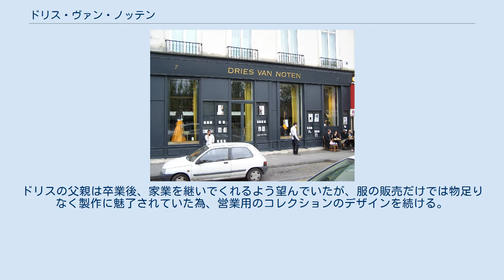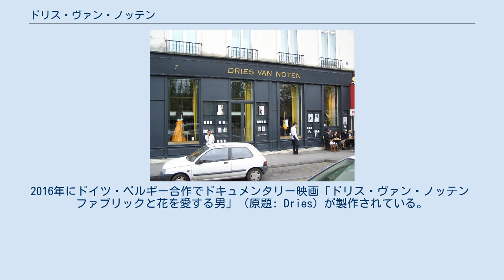ドリス・ヴァン・ノッテン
ドリス・ヴァン・ノッテン ドリス・ヴァン・ノッテン（Dries Van Noten、1958年5月12日 - ）はベルギー・アントウェルペン出身の世界的に著名なファッションデザイナー。
「アントウェルペンの6人」の1人。
現地オランダ語発音では「ドリース・ファン・ノーテン」。
 祖父の代から続く既製服販売店の家に生まれる。
その店は、アントウェルペンで初めての男物既製服店。
曽祖父は、着古したジャケットを完全にばらし、裏返しにして再度着られるようにする職人だった。
12歳の頃から両親と共にパリやデュッセルドルフなどでファッション見本市を見て回る。
1977年、18歳で後の「アントウェルペンの6人」と呼ばれるウォルター・ヴァン・ベイレンドンク等とアントウェルペン王立芸術学院に入学。
メリー・プライオットの下で学ぶ。
在学中学費を稼ぐためにフリーランスの子供服デザイナーとして働き、1981年に同学院を卒業。
ドリスの父親は卒業後、家業を継いでくれるよう望んでいたが、服の販売だけでは物足りなく製作に魅了されていた為、営業用のコレクションのデザインを続ける。
 ベルギーの織物産業のGolden Spindleコンペにフルコレクションを揃え、三度参加するも何も売れなかった。
この経験はドリスに制作に関する影響を与え、現在でも「見世物」の為の服作りを拒否している。
Golden Spindleで制作した服を販売する為、アントウェルペンに小さな店を開く。
そんな中、「アントウェルペンの6人」は共同で小規模なコレクションの制作をする事を決め、1986年にロンドンコレクションの展示スペースを借りて出展。
用意された場所がウェディングドレスの展示の後ろなどの悪条件の下、懸命な宣伝活動の結果バーニーズ・ニューヨークとホイッスルズのバイヤーの目に止まり、ドリスの制作したシャツとジャケットが売れるようになった。
 エスニック調もしくはフォークロア調のデザインを得意とするが、本人は単純に「エスニックデザイナー」と分類されるのを嫌っている。
本人は、自分の特徴を、一見すると相容れないような要素・色を組み合わせるところだと語っている。
また、スカーフ、マフラーが好きで、毎シーズン、レディス、メンズ共に何種類ものアイテムを発表している。
 1989年アントウェルペンに19世紀の大きな店を購入し、初の旗艦店「ヘット・モードパレス」（Het Modepaleis）を開店。
その後、世界2店目となる旗艦店が東京都港区南青山で開店したが、輸入代理店ライカとの契約終了に伴い2003年1月26日をもって閉店した。
 2009年3月に東京南青山に再び旗艦店が開店した。
運営はトゥモローランド。
現在、アントウェルペン、東京以外に、パリ（レディースのみ）、ドバイ、香港、シンガポールに直営店がある。
 2016年にドイツ・ベルギー合作でドキュメンタリー映画「ドリス・ヴァン・ノッテン　ファブリックと花を愛する男」（原題: Dries）が製作されている。